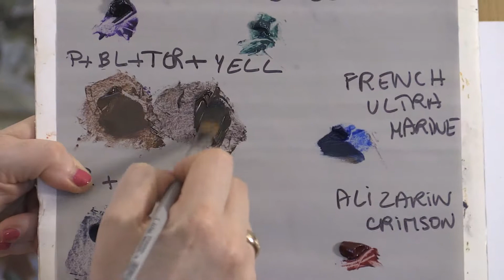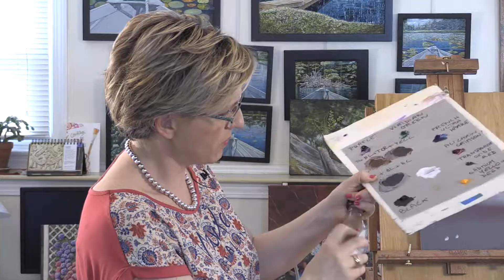Marions Workshop 06-05-18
Get your art fix of the day with Marion and learn about Edouart Manet, his techniques, and a demonstration of how to hide brush strokes.